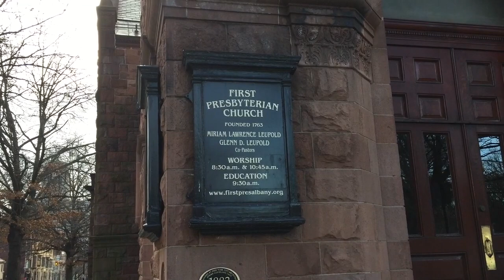50 Years, 50 Facts #5: Our Connection to Albany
These parts of downtown Albany have a direct connection to Wildwood's beginnings.